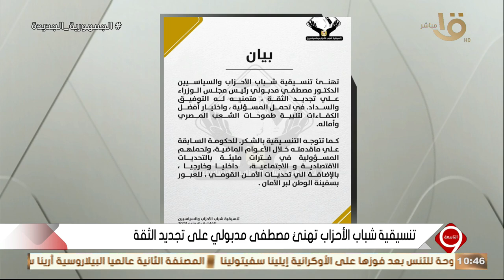التاسعة | النائب أحمد مقلد: تحديات سياسية واقتصادية ستكون أمام الحكومة الجديدة